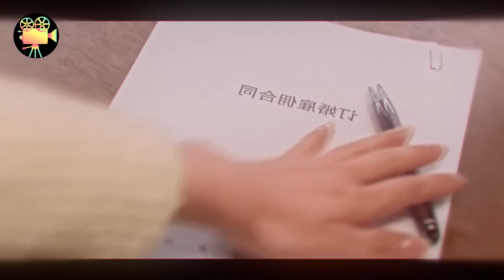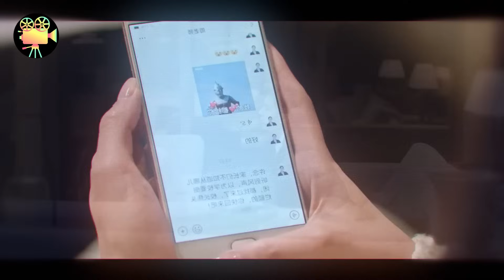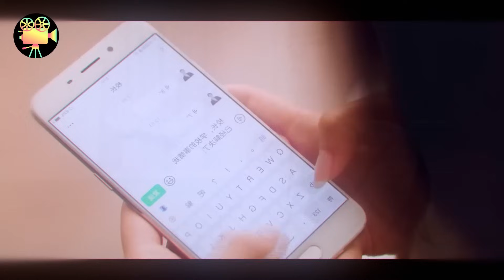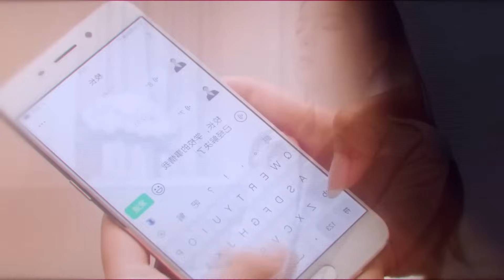Garota MUDA é forçada a se casar com um RICASSO e CRUEL que a avalia por seu comportamento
🎬 Nome do Filme: [Inserir Nome do Filme Aqui]

Os vídeos não exercem impacto prejudicial sobre as obras originais.
Os vídeos produzidos por nós têm o propósito de serem utilizados com fins educacionais e informativos.
Os vídeos passam por uma transformação significativa em sua natureza.

📝 Qual a sua ANÁLISE desse filme? E mais IMPORTANTE, qual a nota que você dá para ele, de 0-10? Comenta aí embaixo!